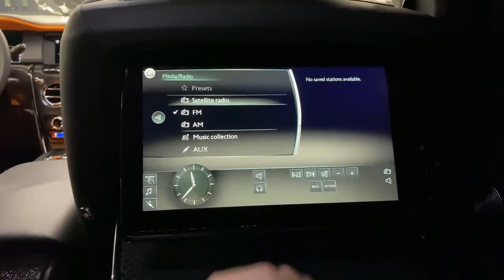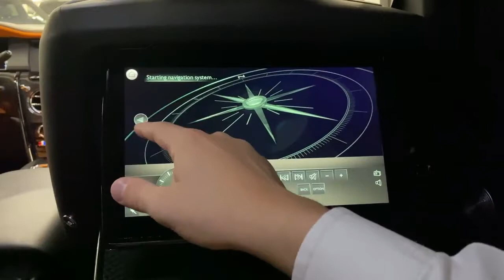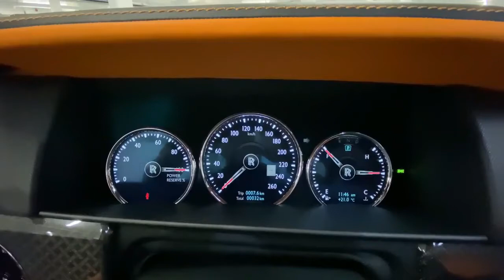Rolls-Royce Cullinan 2020 SUVs mais luxuosos que o dinheiro pode comprar.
O emblema preto da Rolls-Royce Cullinan é elegante em todos os aspectos. É, indiscutivelmente, um dos SUVs mais luxuosos que o dinheiro pode comprar. Mas o mais impressionante é que, embora o Cullinan Black Badge mantenha os mesmos níveis de qualidade e exclusividade que você espera de um Rolls-Royce Cullinan - agora apenas um pouco mais bonito -, é uma das poucas opções disponíveis tão emocionantes quanto as do motorista. assento.

Pisque e você pode perder as novas pistas visuais do Cullinan Black Badge. Eles não são muito visíveis à primeira vista. Mas olhe mais de perto. Os olhos aguçados distinguirão a grade escurecida, as peças de acabamento e o ornamento do capô Spirit of Ecstasy, todos com um novo acabamento químico cromado preto brilhante. A Rolls-Royce diz que o processo para criar essas peças de acabamento escuras é difícil e trabalhoso, mas necessário para evitar arranhões ou lascas a longo prazo. Não esperamos nada menos de uma empresa tão dedicada à distinção.

As rodas também são exclusivas para este acabamento. Eles quase parecem pequenos Cs para Cullinan. As unidades de 22 polegadas envolvem pinças de freio pintadas (uma fábrica de primeira para a marca), que você pode obter em qualquer cor ... desde que essa cor seja vermelha. O Cullinan Black Badge é uma melhoria sutil e elegante para um veículo que já é extremamente impressionante de se ver.

Dentro é muito parecido. Pequenas atualizações sobre o Cullinan padrão fazem toda a diferença. Uma guarnição de “Fibra Técnica” (RR fala em fibra de carbono sofisticada) é padrão e cobre a maior parte do painel e do console central, criando um efeito 3D. Enquanto isso, o novo couro Forge Yellow tem uma aparência excepcional, além dos detalhes em preto tradicionais. Mas a peça de resistência está acima de você.

Acredite ou não, este é o primeiro Cullinan com a assinatura "Starlight Headliner" da Rolls-Royce. E é ainda melhor aqui. Não apenas consiste em 1.344 cabos de fibra ótica individuais e é totalmente personalizável (você pode selecionar qualquer padrão de estrela em qualquer lugar ou ponto no tempo), mas também vem com um novo recurso de "estrela cadente". Pressione um botão e um fluxo de luz dispara pelo céu artificial. Se há algo mais absurdamente luxuoso, embora incrivelmente legal, não vimos isso.

O Cullinan Black Badge usa o mesmo colossal V12 de 6,7 litros encontrado no modelo base. Se você pensasse que era uma unidade monstruosa antes (com 563 cavalos e 627 libras-pés), agora produz 600 cavalos de potência e 664 libras-pés de torque . Crédito um ECU reflashed para a melhoria. A Rolls-Royce não se preocupa em listar o tempo necessário para chegar a 100 quilômetros por hora ou a uma velocidade máxima (porque quem se importa), mas este SUV parece visivelmente mais rápido que seu irmão de 563 cv atrás do volante.

A entrega de energia recebe um aumento. No modo "Baixo" (versão Sport da Rolls-Royce), o acelerador remapeado e o pedal do acelerador mais sensível ajudam a liberar os pontos fortes do V12 de uma maneira que o modelo base não. O emblema preto Cullinan leva muito menos estímulos para acelerar; a ânsia com que essa cobertura móvel de 1.600 kg se move em linha reta é inspiradora. E também para, graças aos novos discos de freio e ao deslocamento reduzido dos pedais. A melhor parte é que há uma nota de escape subtil, mas sutil, que emana da traseira, o que é extremamente divertido de ouvir de um Rolls-Royce.

O padrão de mudança mais agressivo da transmissão automática de oito velocidades ZF coloca a nova potência do V12 para usar excepcionalmente bem. A caixa de velocidades ainda é perfeita na forma como muda, como na base Cullinan, mas agora mantém as rotações por mais tempo, permite mais torque baixo graças às engrenagens mais curtas e geralmente sabe exatamente o que fazer por conta própria. A Rolls-Royce zomba com o pensamento de algo tão extravagante quanto os shifters de remo montados no volante. Ainda é um Cullinan, afinal.